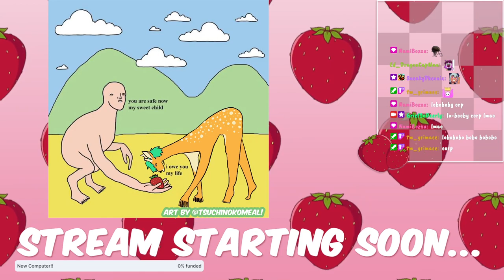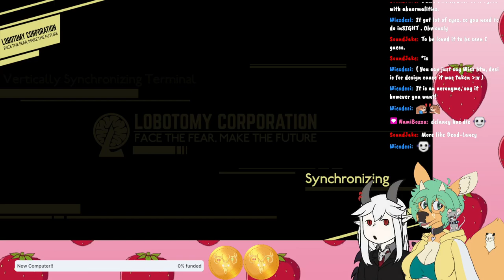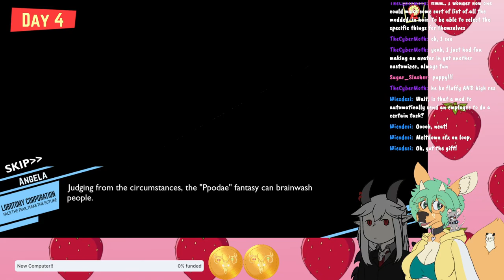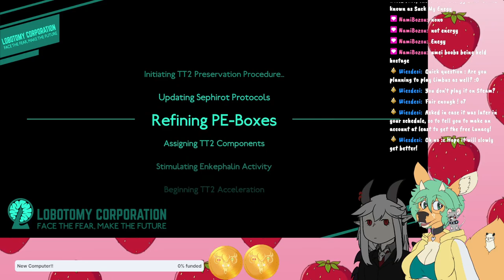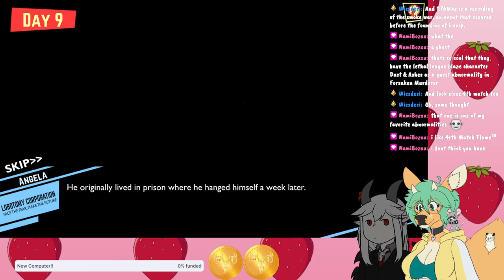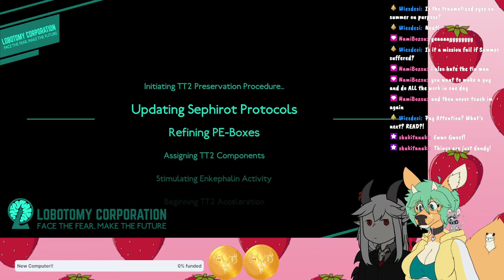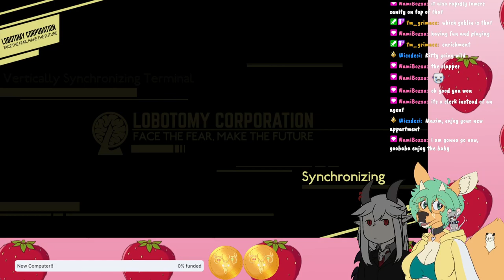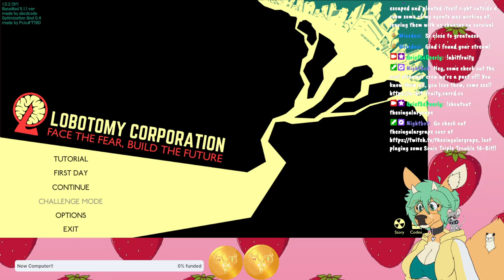BACK TO THE LAB - LobCorp Round Two w/ Saeko! (Part One)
It's been a long time, but we've dusted off our labcoat and brewed up a fresh cup of tea, as we retake the managers seat in LOBOTOMY CORPORATION, joined by Saeko!